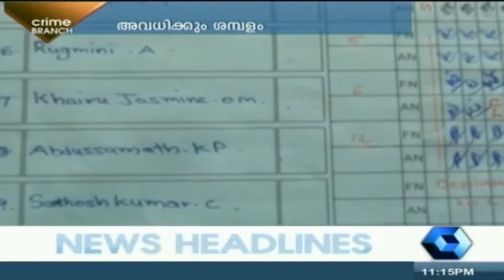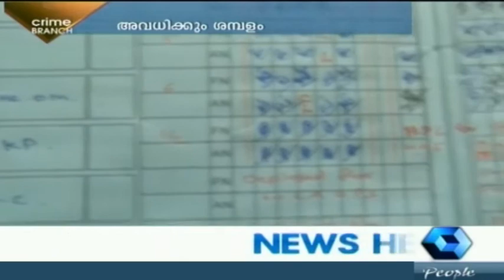Crime Branch 31 08 2014 PT 1